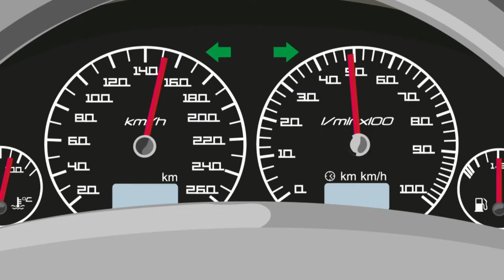رد بالك... ما تجريش